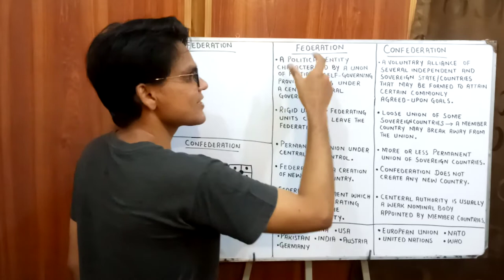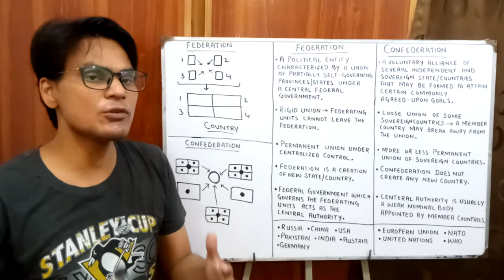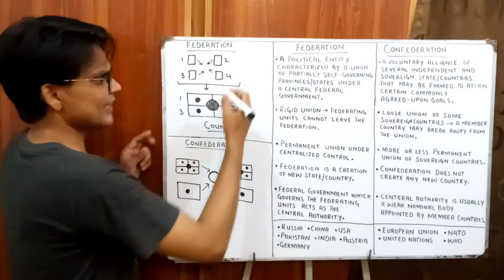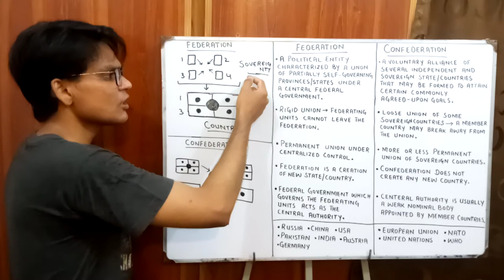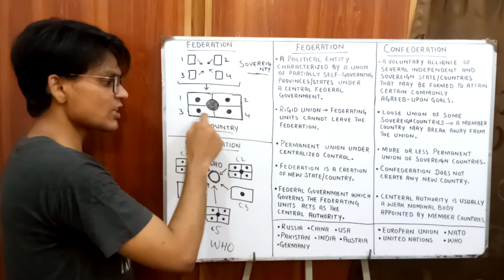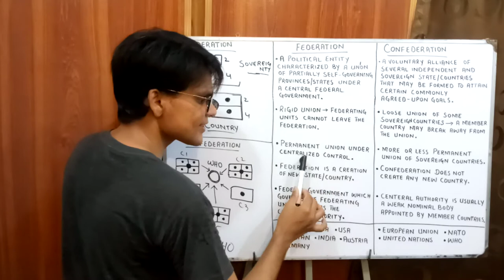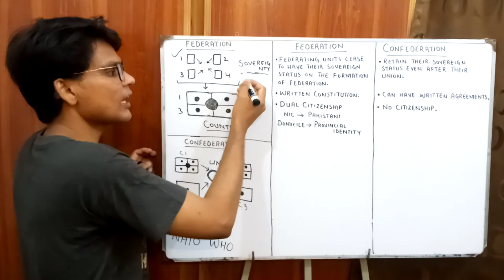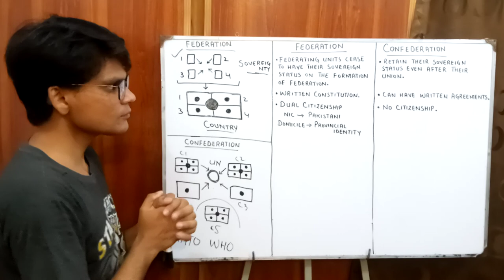Federation vs Confederation: Which One is Better For YOU?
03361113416 DIFFERENCE AMONG FEDERATION, CONFEDERATION AND UNITARY SYSTEM
Difference between the Confederation and Federation | similarities and Structure
federation and confederation
federation vs confederation
federation of pakistan unitary system in hindi unitary system of government